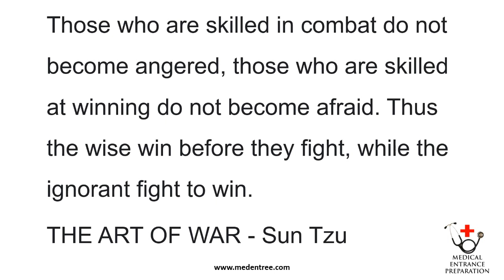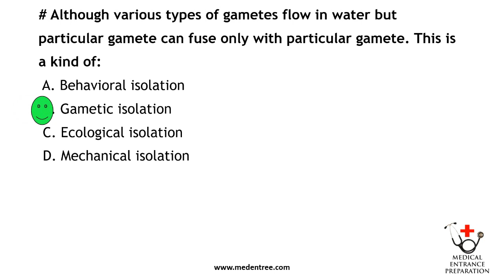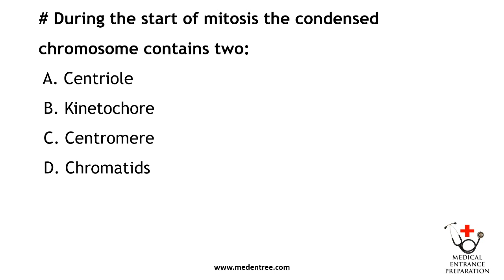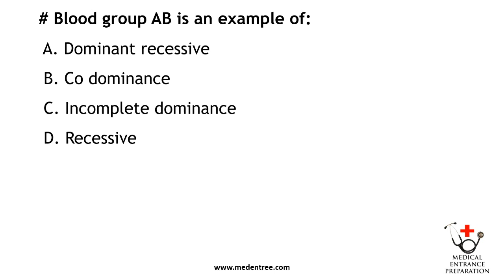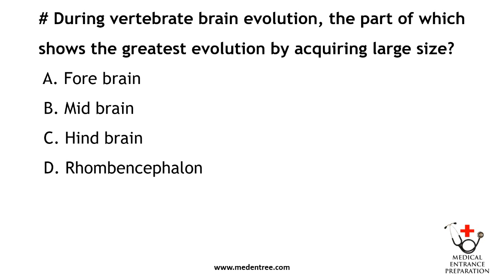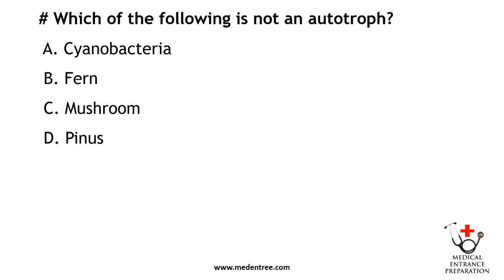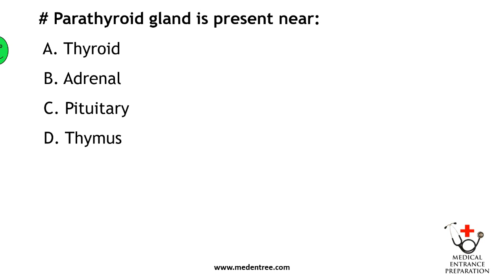Indian Embassy MBBS Entrance Exam 2002 April Biology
We are continuously uploading past MCQs from various entrance exams. for more MCQs.

Indian Embassy Biology August 2002 Past Questions